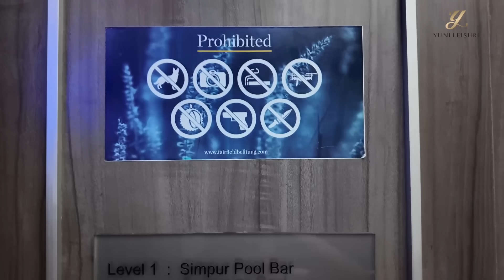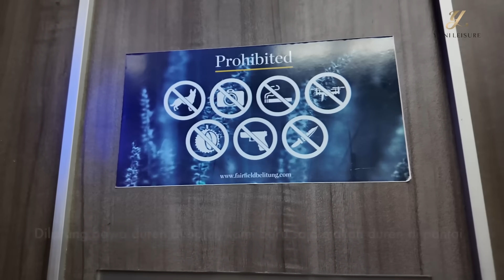PESTA DUREN RUNTUH DI PINGGIR PANTAI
Masih edisi liburan, kali ini kami menikmati makan buah duren yang langsung runtuh dari pohonnya. Liburan kali ini beruntung lagi musim dureń di Indonesia. Duren-duren yang kami nikmati adalah duren kampung dan organik. Bagaimana keseruan kami makan duren di pinggir pantai. Saksikan videonya sampai selesai. Cheers

Di Indonesia kontak WA admin Chairil : 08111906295
Tokopedia : Yunileisure shop

Untuk support dan join bersama Yunileisure fan's club silahkan klik link di bawah ini :

keuntungannya :
- Update video terbaru Yunileisure sebelum di publish
- Live bersama Yunileisure
- Akses perk dari Yunileisure
- Dan info sorta status terbaru Yunileisure dan icip-icip internasional
- Masih banyak lagi

 / yunileisureuk

Yunileisure shop (unntuk pembelian merchandise dan Jastip)